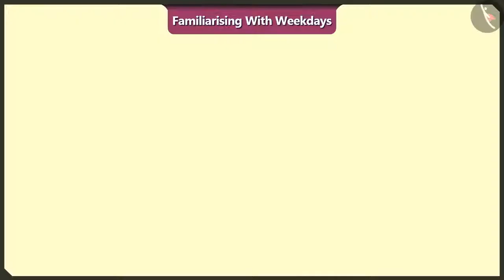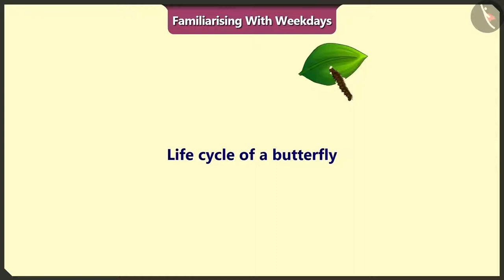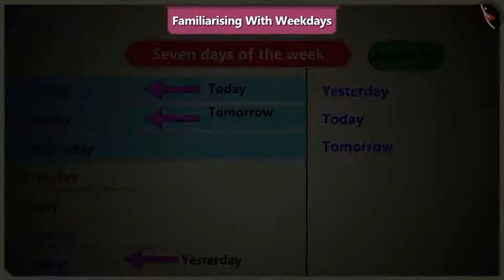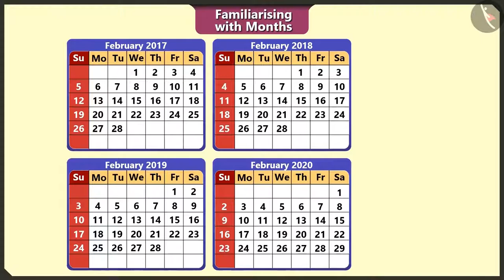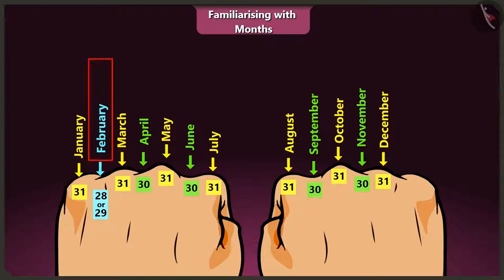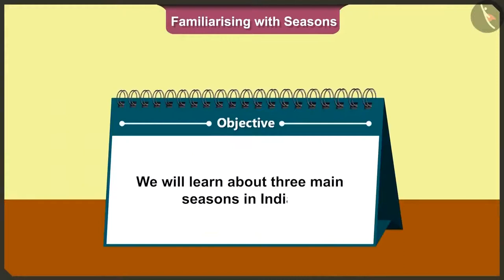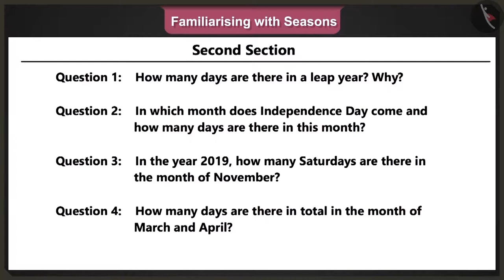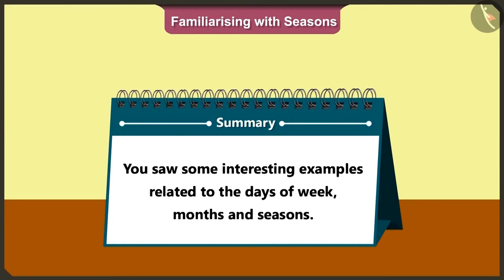Class 2 maths chapter 9 'My Funday' (full) cbse ncert english medium